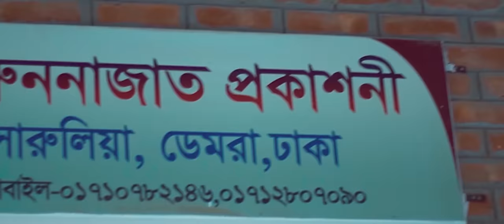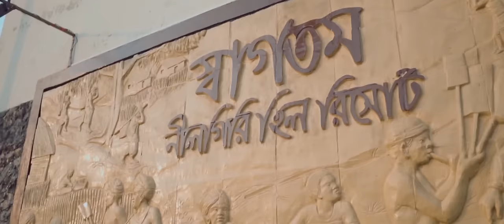দারুননাজাত মাদরাসা শিক্ষা সফর ২০২০ ডকুমেন্টারী || Darunnazat Madrasah Tour Documentary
বিশেষ কৃতজ্ঞতায় : Principal A.K.M Abubakar Siddique,
maksudul hoque, Sheikh Tarek Hasan Mahdi
স্ক্রিপ্ট : Muhammad Jannatun Naiem, Hasan Enam
ড্রোন : Rayhan Zaman Khan
ক্যামেরা এন্ড এডিট : Kazi Wahid
ভয়েস এন্ড ডিরেকশন : Nesar Ahmad
প্রোডাকশন : Craft Studio
অডিও ভিডিও নির্মাণ করতে যোগাযোগ করুন।